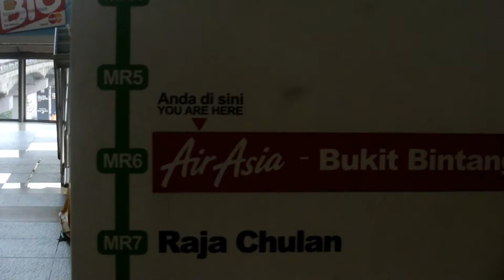An Idol Encounter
Pink Cres at Japan Expo 2017